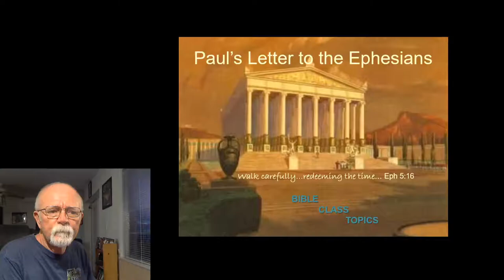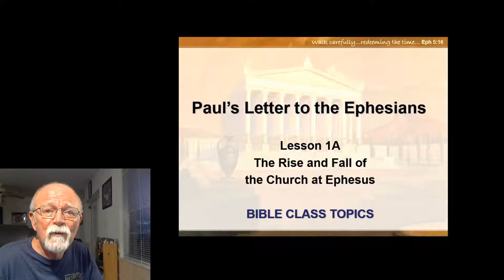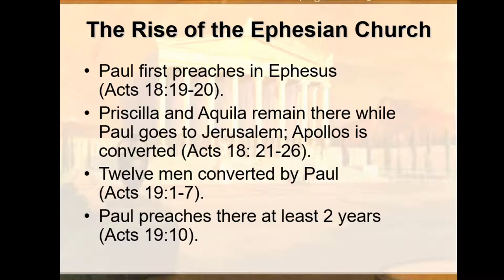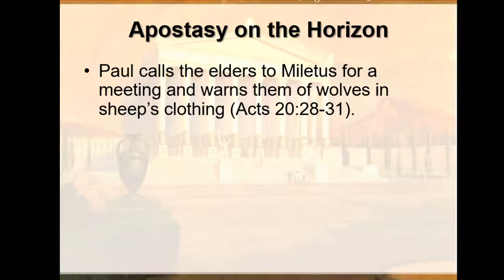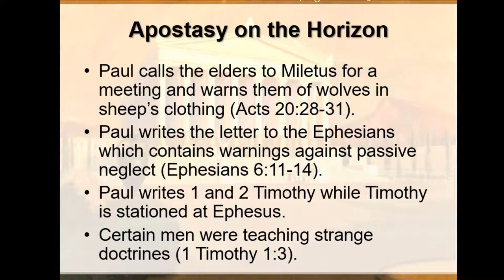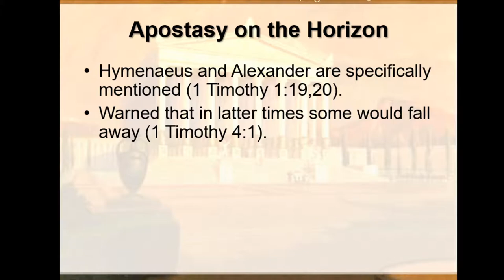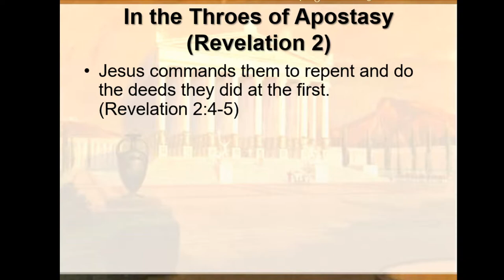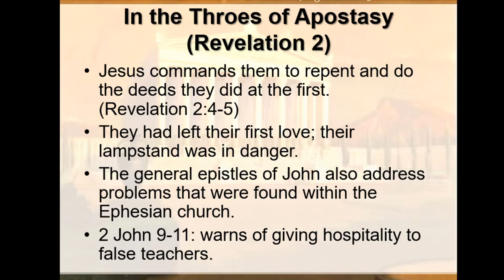Paul's Letter to the Ephesians - Lesson 1A: The Rise and Fall of the Ephesian Church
A supplement (appendix) to our study of the epistle.
The resource for this outline was:
Jividen, Jimmy, Inspiration and Authority of the Scriptures, The Gospel Advocate Co., 2005